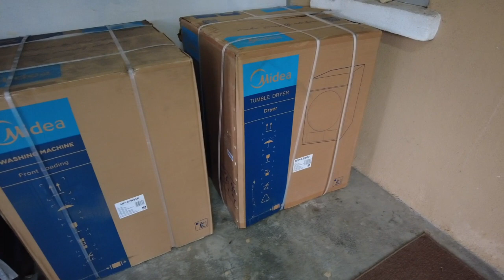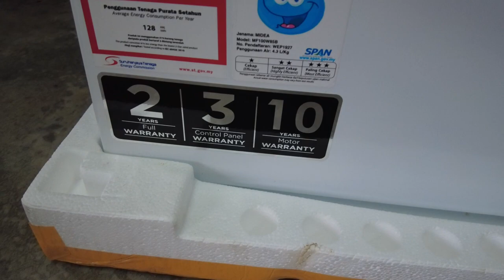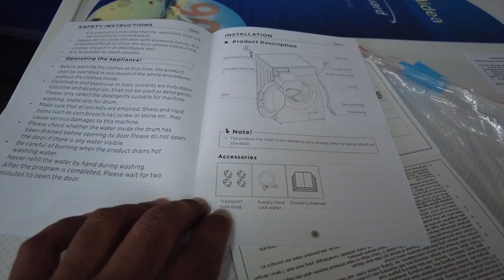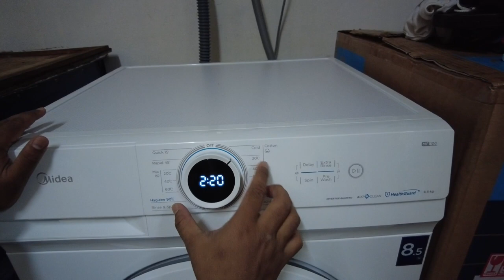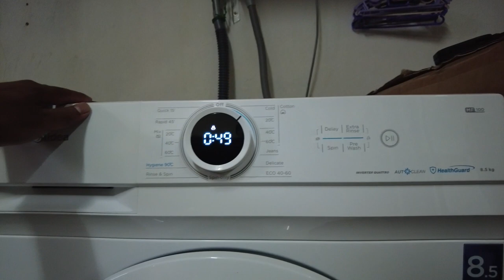Unboxing.. Midea Front Loading Washing Machine Inverter (MF100W85B)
Midea MF100W75 7.5KG / MF100W85B 8.5KG / MF100W95B 9.5KG Front Load Washing Machine Mesin Basuh | Shopee Malaysia

Angah FRR TV YOUTUBE CHANNEL